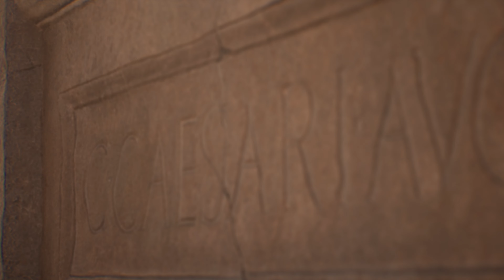Simulando la Realtà con Unreal Engine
Testando le meraviglie della CGI e delle animazioni in computer grafica, tutto renderizzato in tempo reale con Unreal Engine 5.